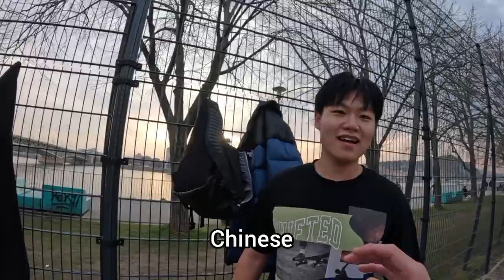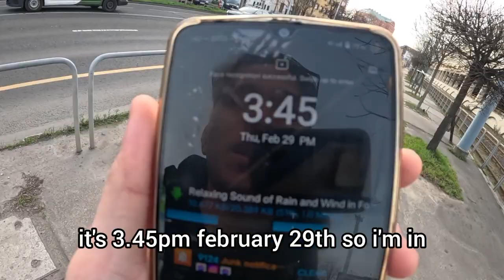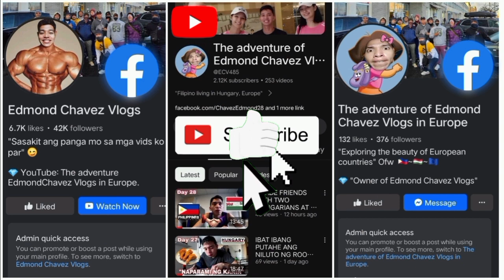FILIPINO PLAYED BASKETBALL WITH THE HUNGARIANS. 🇭🇺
FILIPINO BASKETBALL WITH THE HUNGARIANS. 🇭🇺

Facebook page name:
Edmond Chavez Vlogs (1stFbPage)

Facebook page name:
The adventure of Edmond Chavez vlogs in Europe. (2ndFbPage)

TikTok app name:
Edmond Chavez vlogs